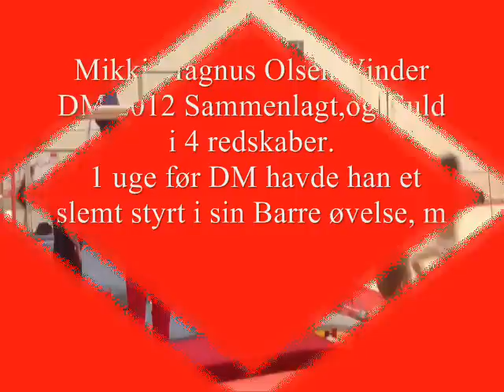Mikki Magnus Olsson won the Danish Championship 2012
Mikki Magnus Olsen Vinder DM 2012 Sammenlagt,og Guld i 4 redskaber.
 1 uge før DM havde han et slemt styrt i sin Barre øvelse, men til DM vandt han Barren.
Mikki Magnus Olsen won the Danis championship 2012. And 4 gold in the apperatus. 1 week before D.Ch he had a bad accident in his Parallel Bar routine. He won the Parallel Bar one week later..